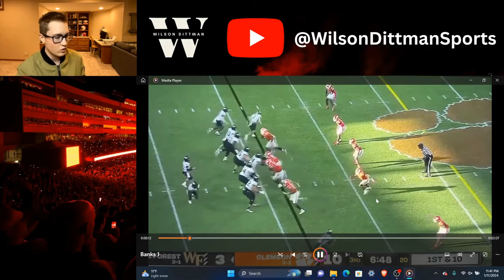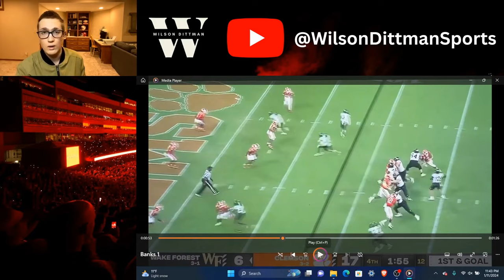Jahmal Banks FILM REACTION | Megatron 2.0 for Huskers | Nebraska Football 2024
In this video, I break down brand new Nebraska WR Transfer Jahmal Banks' 2023 film at Wake Forest. Big addition for Husker Football!